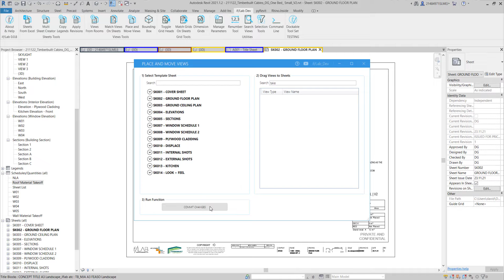Revit: Place And Move Views (if/Lab_Dev_)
Follow the link below to read our blog posts